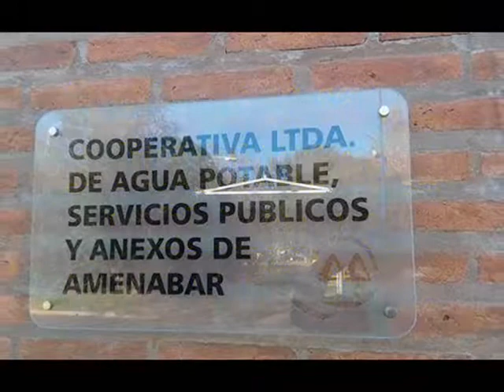COOPERATIVA DE AGUA POTABLE AMENABAR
COOPERATIVA DE AGUA POTABLE, SERVICIOS PUBLICOS Y ANEXOS DE AMENABAR